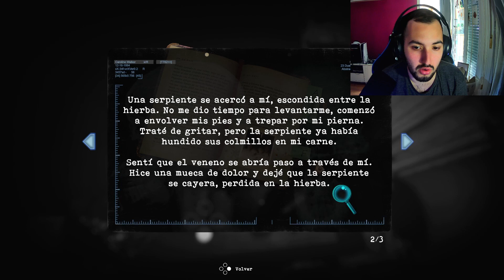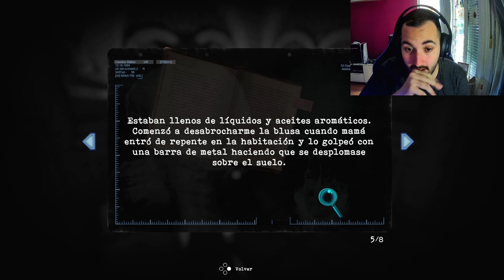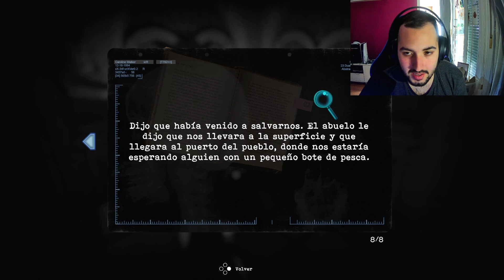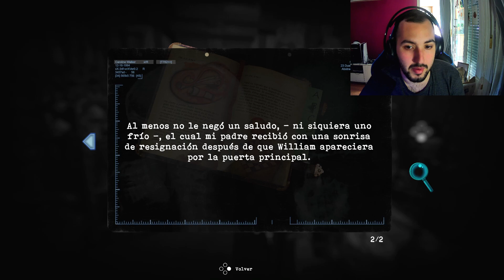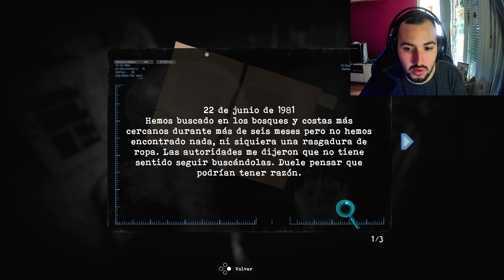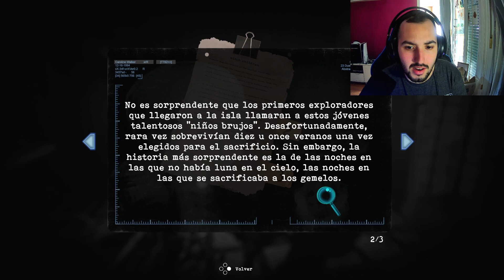EXPLORANDO EL HOSPITAL #2 l TORMENTED SOULS l GAMEPLAY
Hola mi gente, gracias por el apoyo de todos los videos, os lo agradezco mucho.

(EXPLORANDO EL HOSPITAL l TORMENTED SOULS l GAMEPLAY)

Fundamental para ver mis directos.

Fundamental para saber todo, cuando hago directo o
cuando subo video, muy importante.

Si os gusta los clips de vídeojuegos y partes divertidas los
momentos graciosos y divertido lo teneis en tik tok y más cositas.

Espero que os guste todo mi contenido y os lo paseis muy bien,
gracias por apoyarme y estar ahí.